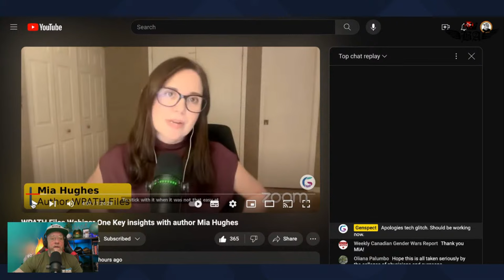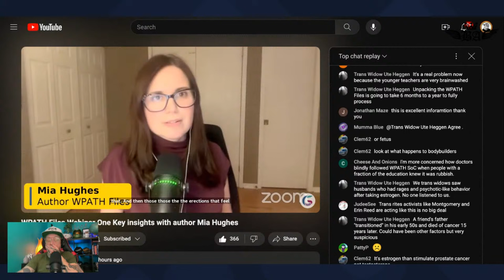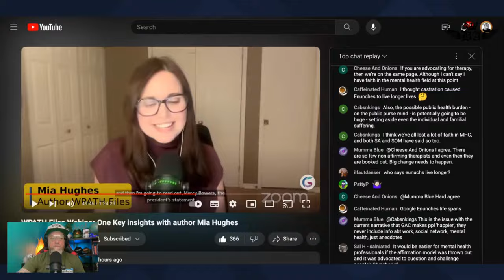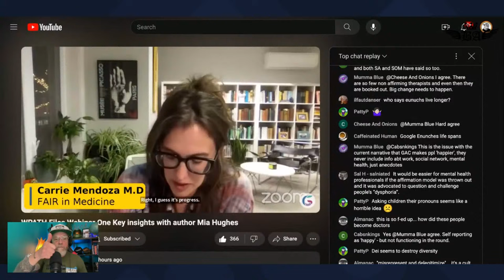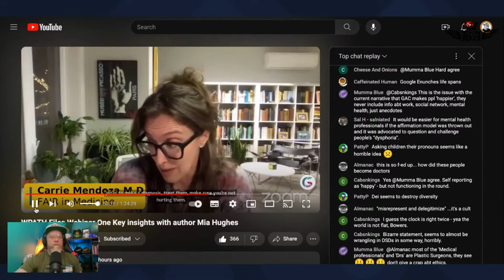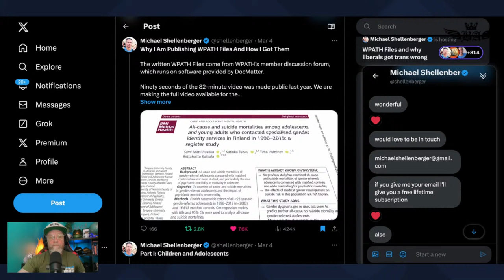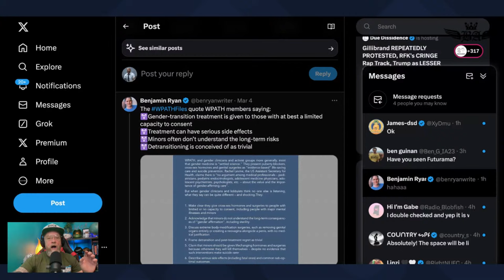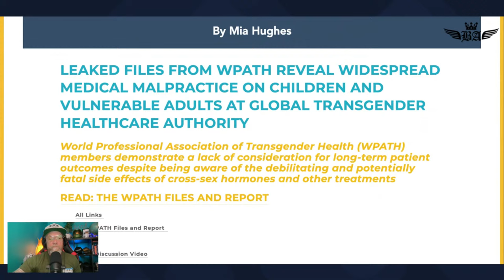THE WPATH FILES-Buck U: Live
Let's talk about the leaked internal conversations within WPATH, The org for transgender healthcare and all of the unethical and shocking things being exposed.

BELOW ARE ALL THE LINKS I USED TODAY ON THE LIVE. PLEASE SPEND TIME READING AND SHARE WORLDWIDE! SAVE THE KIDS!! LOVE BUCK